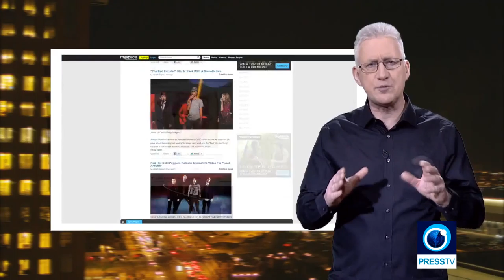Facebook and terrorism in Christchurch - Press Release Ep23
We ask why Facebook can't shut down films of fatalities. And back in France we ask why does a country which formed from rebellion want to stop the public from rebelling?We ask why so many people have had enough of London.